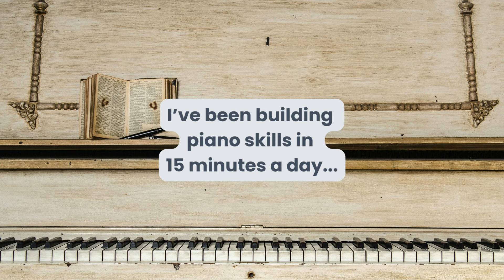How I'm Building Piano SKILLS in 15 Minutes a Day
Week 2 Summary (Days 8-14) of my 30-Day Practice Challenge

I'm Jen Smith Lanthier. I help adults build real skills and confidence at the piano in 15 minutes a day.